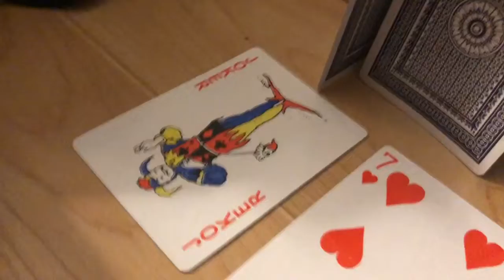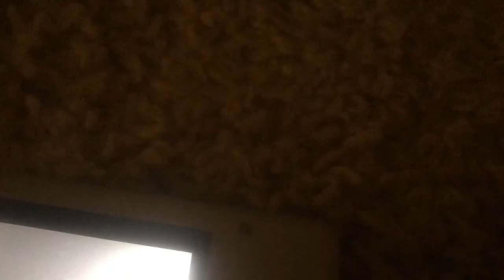Trackmaster Thomas and friends s3 episode 21 diesels twin brother(reuploaded)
Original upload date: Last two weeks of march

Not for kids 2-7 so be mindful

episode 20 Justin studios reuploaded